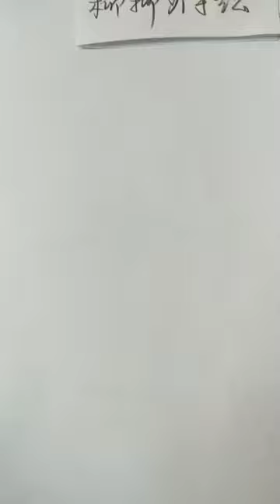How to draw face for Beginners/ EASY WAY TO DRAW A GIRL FACE 2021